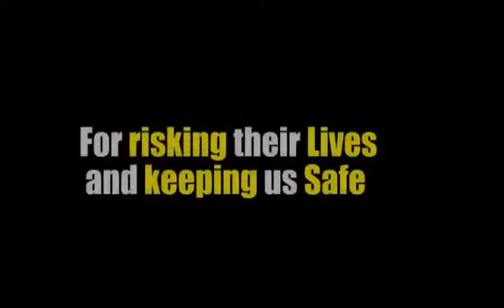Doctors - The God Of Human | Protect Us From Corona Virus